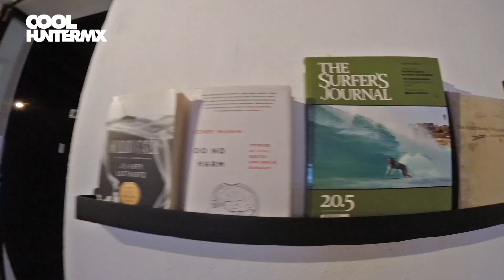COOLHUNTERMX-Homie Café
Una barra de especialidades en la Roma.

Fotografía: Leticia Ramírez
Edición: Leticia Ramírez